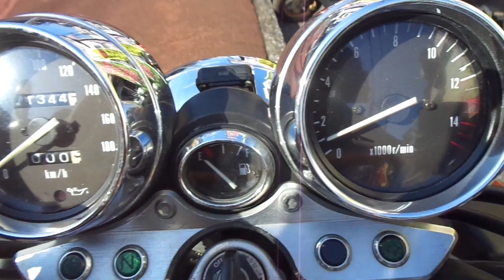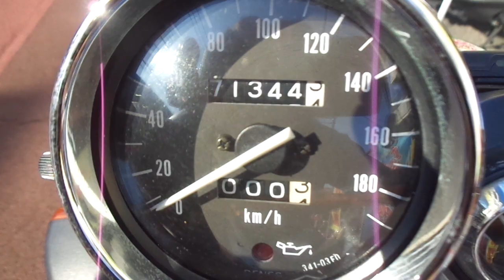イナズマ400 中古車 バイクショップ名:アットバイク